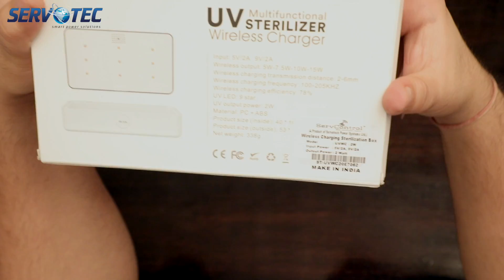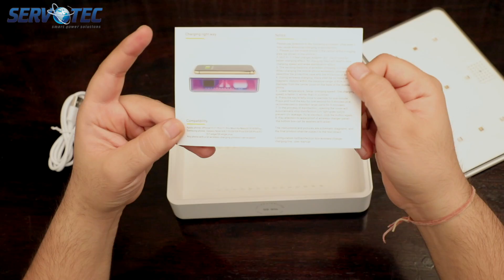Unboxing UVC Sterilization Box | Servotech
UV-C Sanitizer Box is a multi-functional UV Sterilizer that affects the DNA of germs and bacteria, that live on the surface of your phone, earphones, watches and other accessories and gadgets. This large UV-C sterilizer box can accommodate everything from a smartphone to makeup brushes to your keys and wallet. It can even be used to sanitize a mask and gloves, allowing you to use the same gear more than once without the risk of spreading or getting an infection.

Servotech Power Systems Limited is leading under the strong leadership of Mr Raman Bhatia, Managing Director and the founder of Servotech Power Systems Ltd. The journey started in early ’90s when a young ambitious boy having the vision to bring in to change the world we live today.

Hindi:
मानव सेंसर के साथ 36 वाट यूवी-सी स्टरलाइज़र: उत्पाद अनबॉक्सिंग वीडियो जो आपको सुविधाओं और संचालन को बेहतर ढंग से समझने में मदद करता है।
Marathi:
मानवी सेन्सरसह 36 वॅट यूव्ही-सी स्टिरिलाइझर: प्रॉडक्ट अनबॉक्सिंग व्हिडिओ जो आपल्याला वैशिष्ट्ये आणि ऑपरेशन्स अधिक चांगल्या प्रकारे समजण्यास मदत करतो.
Gujarati:
માનવ સેન્સર સાથે 36 વોટ યુવી-સી જીવાણુનાશક જીવાણુનાશક: ઉત્પાદન
અનબોક્સિંગ વિડિઓ જે તમને સુવિધાઓ અને operationsપરેશનને વધુ સારી રીતે સમજવામાં સહાય કરે છે.
Tamil:
மனித சென்சாருடன் 36 வாட் யு.வி-சி ஸ்டெர்லைசர்: அம்சங்கள் மற்றும் செயல்பாடுகளை சிறப்பாக புரிந்துகொள்ள உதவும் தயாரிப்பு அன் பாக்ஸிங் வீடியோ.